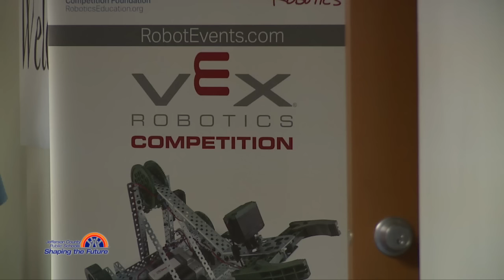VEX Robotics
24 JCPS schools have started a VEX Robotics Program through a grant from the Robotics Education and Competition Foundation.  Students involved in this program get hands-on experience in Science, Technology, Engineering and Math.  The VEX Robotics World Championship will be in Louisville, Kentucky in the spring and will host 850 teams from 29 countries.